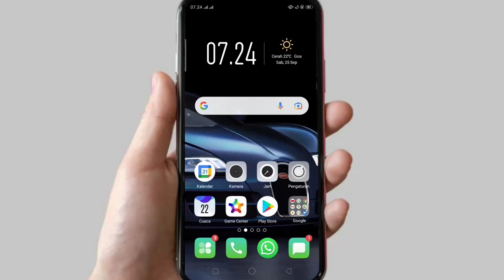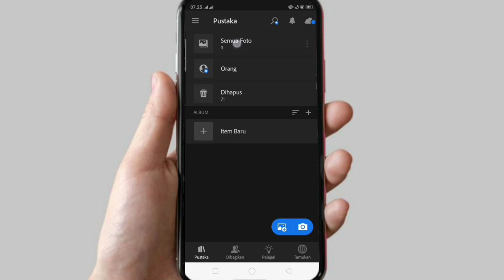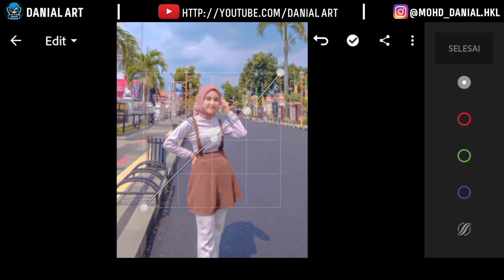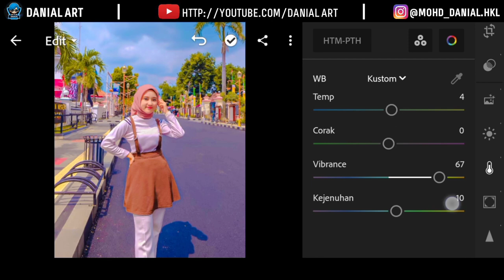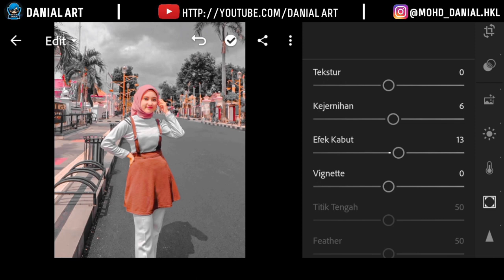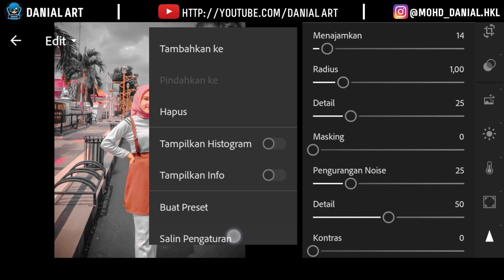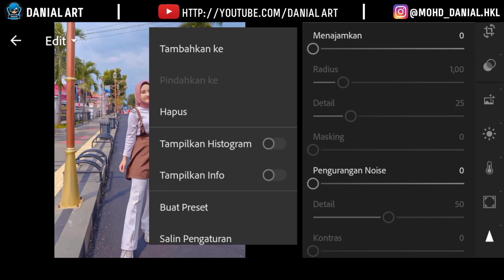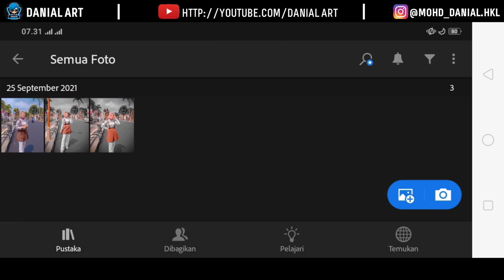Lightroom Tutorial Grey Street | Lightroom Mobile Preset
Hi Guys.
In this video I will share you how to edit photo grey street using the Lightroom app on Android :)